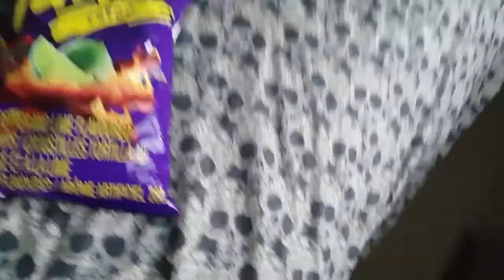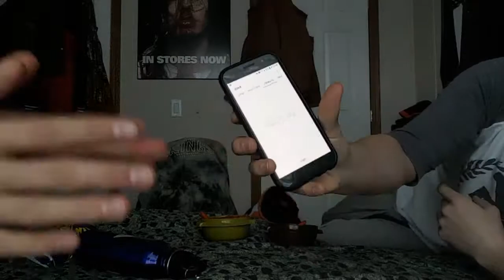Takis Fuego Challenge EXTREME HEAT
TheNovaBlizzard with a new video today my buddy and myself are doing s food challenge trying to eat a bowl of takis Fuego chips EXTREME HEAT in under two minutes hope you guys enjoy.

Put any food ideas down in the comments